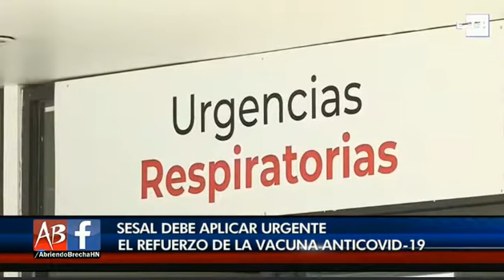Sesal debe aplicar urgente el refuerzo de la vacuna anticovid 19